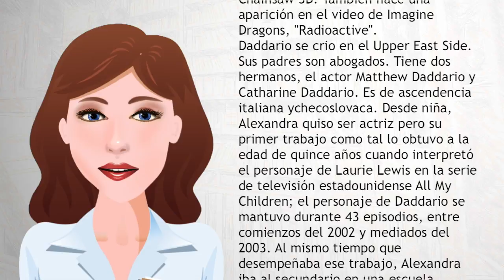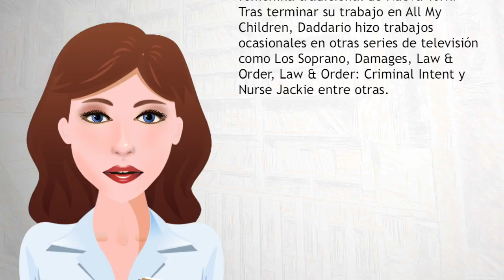Alexandra Daddario - Wiki Videos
Alexandra Anna Daddario (Nueva York, 16 de marzo de 1986) es una actrizestadounidense mejor conocida por interpretar a Annabeth Chase en Percy Jackson y el ladrón del rayo y en su secuela Percy Jackson y el mar de los monstruos y a Heather Miller en Texas Chainsaw 3D. También hace una aparición en el video de Imagine Dragons, "Radioactive".